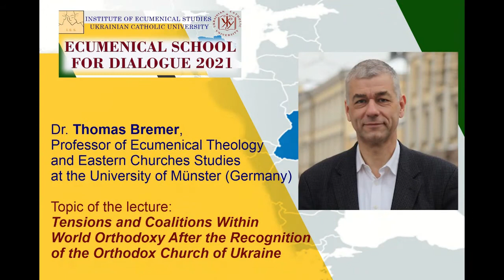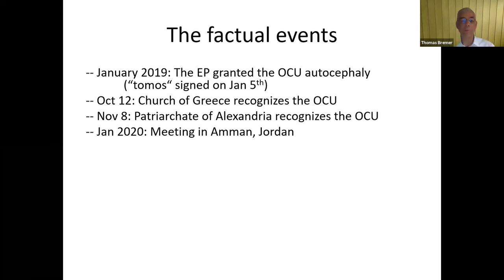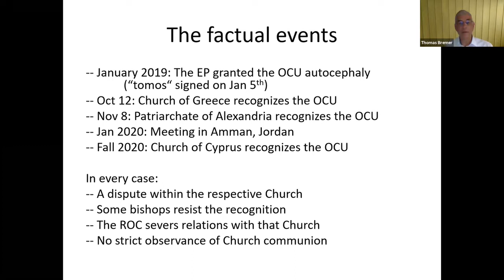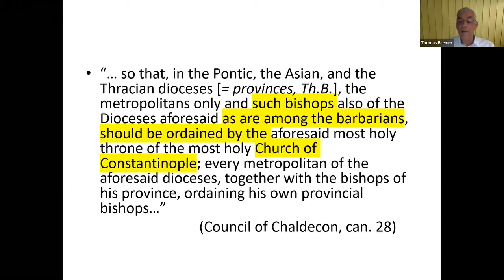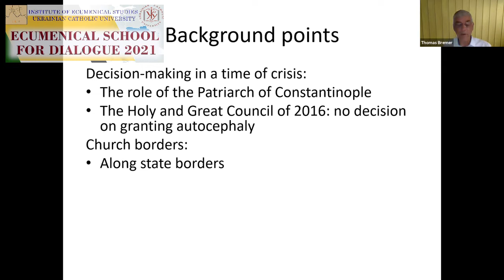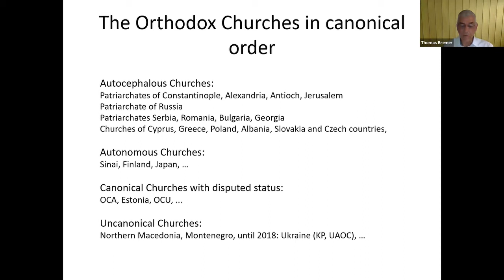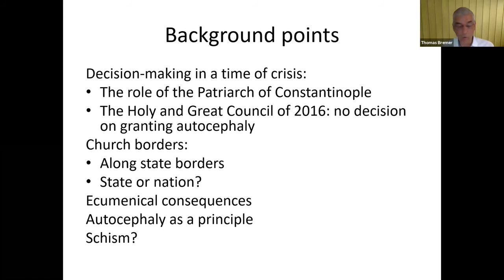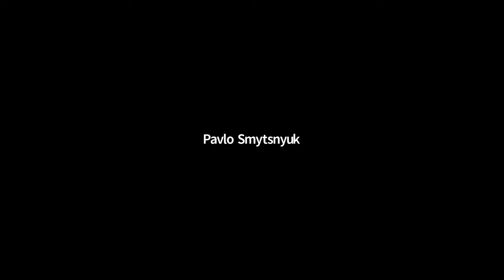Thomas Bremer "Tensions and Coalitions Within World Orthodoxy After the Recognition of the OCU"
Dr. Thomas Bremer, Professor of Ecumenical Theology and Eastern Churches Studies at the University of Münster (Germany) “Tensions and Coalitions Within World Orthodoxy After the Recognition of the Orthodox Church of Ukraine”
Ecumenical School for Dialogue "Ukraine at the Crossroad between East and West: Religious, Social and Geopolitical Dimensions" June 5-16, 2021
Institute of Ecumenical Studies (Ukrainian Catholic University)